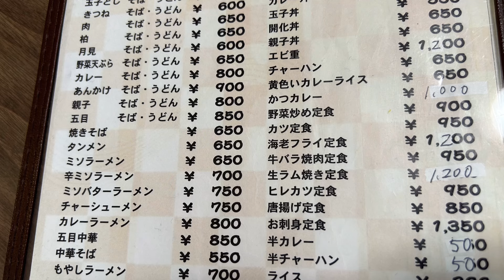県南最強の食堂⁉️激ウマ味噌ラーメン堪能 岩手県胆沢郡金ヶ崎町